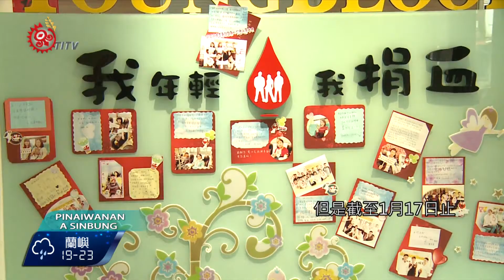花血庫拉警報 A AB型存量剩4天 2017-01-18 Paiwan TITV 原視族語新聞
花蓮捐血中心捐血量拉警報，如果一般安全庫存七到十天的存量，許多血型存量都低於七天，尤其A型血與AB型血，只有四天存量，花蓮捐血中心表示，相對都會區，花蓮本來平日的捐血量就不多，再加上以往經驗，冬季捐血量也較低，擔心血庫存量持續減少，會影響病患生命安全。呼籲大家一起來捐血。

天冷全台鬧血荒，在花蓮的捐血中心捐血量本來就不多，加上冬季，缺血量又更大，花蓮平均1天需血量要用超過100袋，血液中心的安全庫存量是保持7到10天的存量，但是，截至1月17日止至A型血與AB型血，只有4天存量，拉起警報，民眾得知消息，趕緊前來捐血。

花蓮捐血中心主任表示，花蓮的捐血量過年前，還有公益團體參與捐血，因此庫存量足以應付年前的醫療用血；但年後的捐血狀況不足，恐出現缺血問題。

捐血一袋救人一命，花蓮捐血中心也在花蓮市中心成立捐血站，配合行動捐血車，希望讓花蓮地區保持在零缺血的狀態，儲備血量供及給需要的民眾。